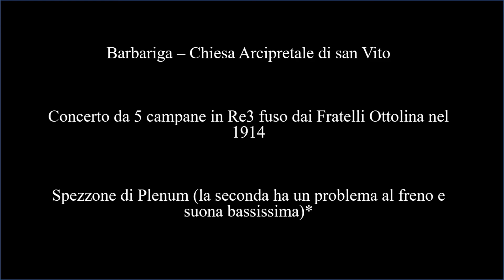Le campane e l'organo (1) della chiesa Arcipretale di Barbariga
Campane e organo della chiesa Arcipretale di Barbariga
Concerto da 5 campane in Re3 crescente fuso dai Fratelli Ottolina di Seregno nel 1914.
Spezzone di Plenum (la seconda ha un problema al freno e suona bassissima)* ripreso dall'interno della chiesa.
Organo Angelo Amati 1862
Suonata (immagino improvvisata**) alla fine del canto finale alla messa festiva “Regina Cœli”. Suona Vito.

STORIA: Il primo organo di Barbariga risale alla chiesa di san Pietro (già parrocchiale dei santi Vito e Modesto) ed è stato costruito dalla ditta Serassi di Bergamo nel 1654. Dato che la nuova parrocchiale necessitava di uno strumento, venne lì traslato quello di san Pietro. Nel 1856 l’arciprete mons. Mauro Paroli si rese conto che lo strumento era troppo piccolo, obsoleto e inadatto all’ imponente edificio della chiesa. Venne dunque commissionato nel 1862 un nuovo strumento, molto più grande  del vecchio, alla ditta Angelo Amati di Pavia. Nel 1953 venne sistemato da Armando Maccarinelli. Nel 1995, lo strumento venne infine restaurato per alcuni danni da Piccinelli di Ponteranica.
L’organo è dotato di 1485 canne di cui 109 lignee. La trasmissione è attualmente completamente meccanica e esistono ancora le corde manuali dei 7 mantici. Possiede un manuale e un pedale, rispettivamente di 61 e 11 note e 37 registri.
CURIOSITÀ: è conservata in Comune a Barbariga una lettera scritta dall'arciprete di Verolavecchia a quello di Barbariga in cui esalta la bellezza dell’organo attraverso una lunghissima poesia.

**LO SCOPO DI QUESTO VIDEO È SOLO QUELLO DI FARVI SENTIRE QUESTO PREGEVOLE ORGANO, DUNQUE EVITIAMO COMMENTI SULLA SUONATA!

Con questo video auguro a tutti un buon Primo Maggio🤗🤗🤗
A presto e Buona visione!😉